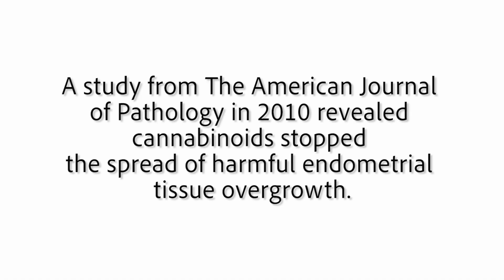IS HIGH SEX THE BEST SEX?!